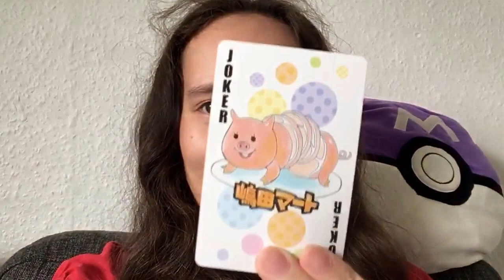Haikyuu!! Chapter 260 Review - EMERGENCY PIG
Haikyuu!! delivers another solid chapter! Will I ever be disappointed with this series? Probably not :D